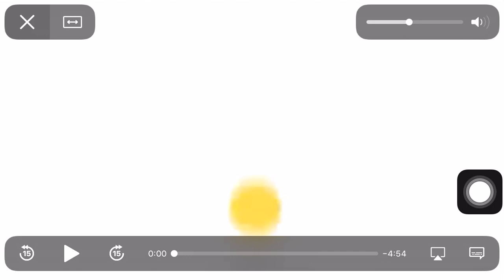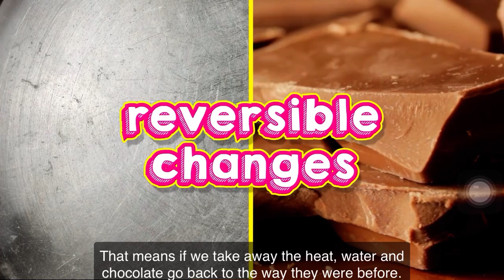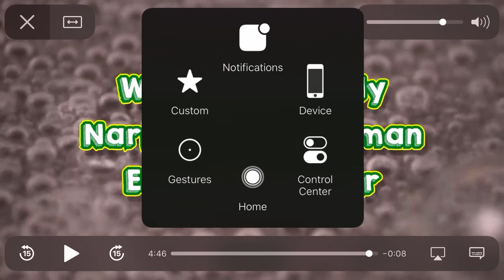P1 Science - Sources of Heat (Cooking Science)